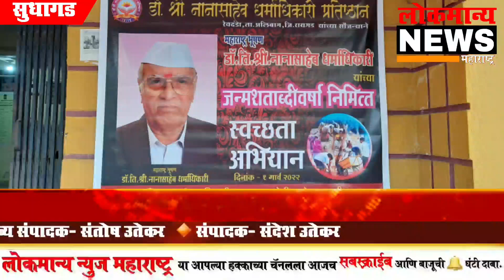सुधागड : शेकडो श्री सदस्यांनी पाली येथील शासकीय कार्यालय,रुग्णालय,बस स्थानक परिसर,रस्ते केले चकाचक